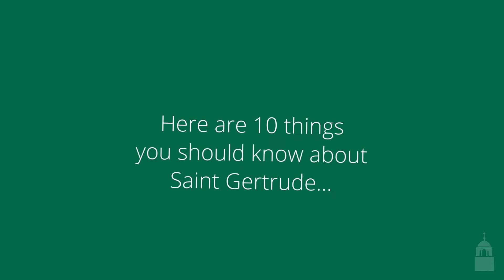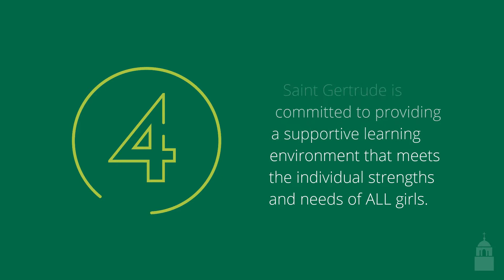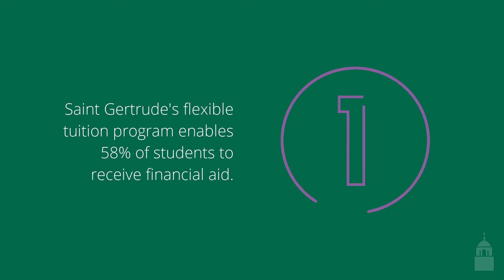Top Ten Things You Should Know About SGHS